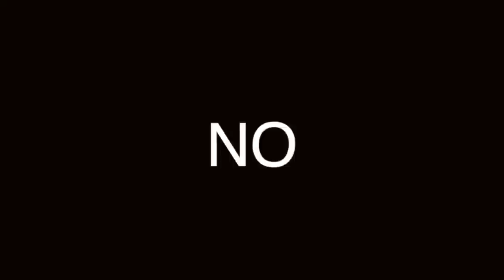SEXO AMOR Y MUERTE: PASÍON POR LA VIDA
SI ALGO NOS ENSEÑA ROMEO Y JULIETA, ES QUE SE PUEDE VIVIR UNA PASIÓN INTENSA EN LA VIDA, HAY QUE HACER LAS COSAS CON PASIÓN.

Visita nuestro sitio asociado de Amazon para productos de tu interés: